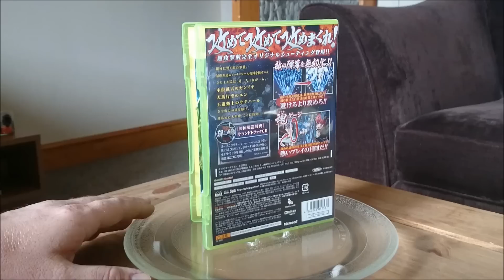A quick look at some region free Xbox 360 Shmups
Just a brief chat about some 360 shooters I have bought. I haven't put as much time as i would like into two of these to give them all a detailed overview but I hope to review them all soon.

Thanks guys and take it easy